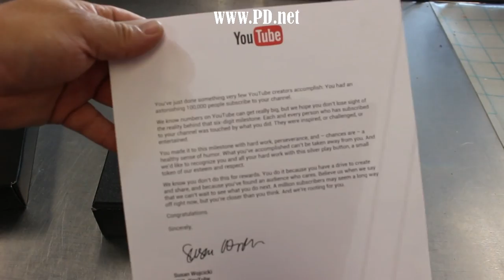#54 YouTube Play Candy to celebrate getting a YouTube Silver Play Button at Lofty Pursuits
We received our Silver Play button award, and now we are going to celebrate, by unboxing this award, and making YouTube play button candy. We even do a candy makers reveal of the award. We will be making more of this candy at our store at 1pm on May 13th 2017 if you can be there in person. It is cherry flavored.